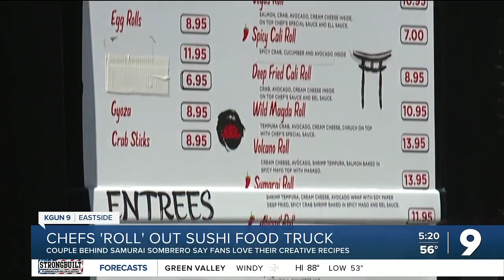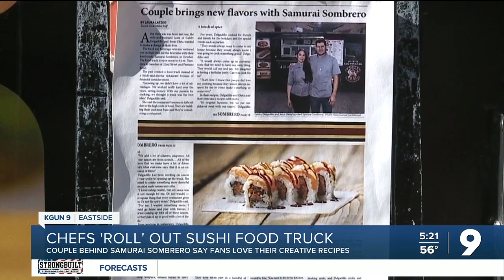Tasting Tucson at Samurai Sombrero Part 1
Chef couple &amp; co-owners push creative boundaries with dishes they make at Pit food truck on 22nd and Pantano